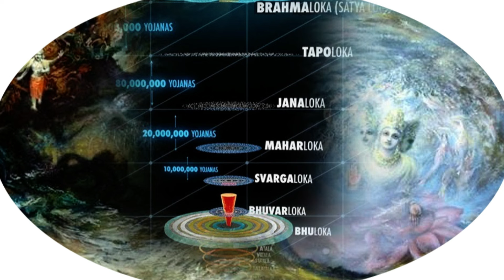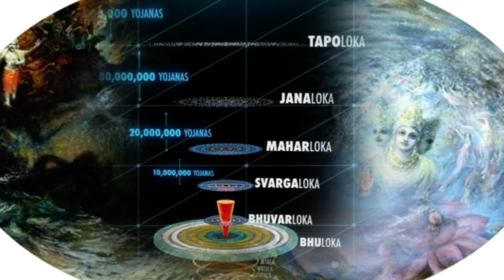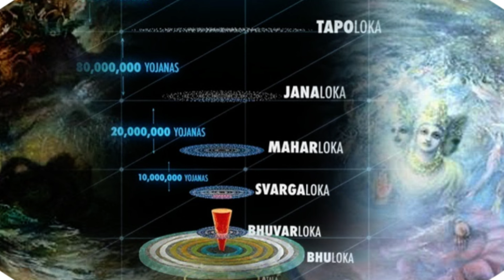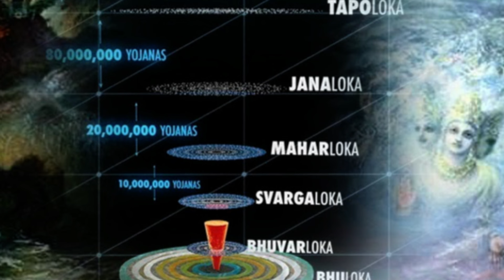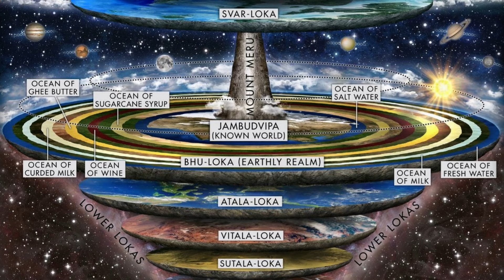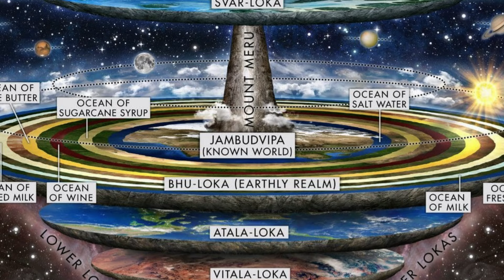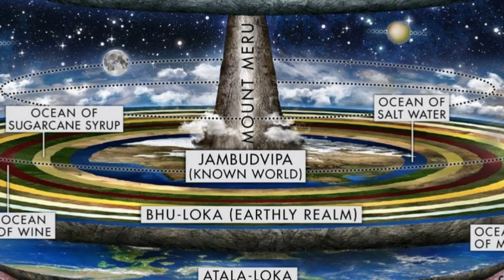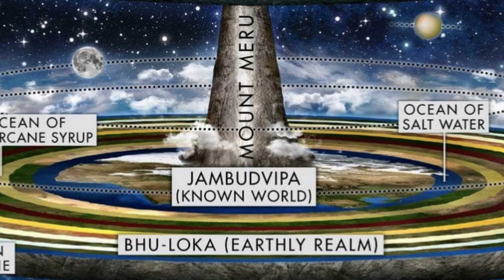BHAGAVAT PURANA audiolibro español, voz humana. 5.20 "Estructura del universo"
Este capítulo describe varias islas, empezando por Plakshadvipa, y los océanos que las rodean. En Pushkara-dvipa hay una gran flor de loto con 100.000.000 de pétalos de oro puro tan refulgentes como las llamas del fuego. Esa flor de loto es el lugar donde se sienta el Señor Brahma.

🔥¡Cada jueves un nuevo capítulo del Bhagavat Purana para disfrutar de este clásico y conocer más la literatura védica!🔥

🎤 Narrador: Pedro Escoda (Partha Dasa)

ADVERTENCIA: El texto de esta grabación proviene de los libros de Srila Prabhupada (fundador y maestro ejemplar de ISKCON). El propietario de todos los derechos es la editorial BBT International Inc. Las imágenes utilizadas provienen de diversas fuentes online. No soy el propietario de ellas.